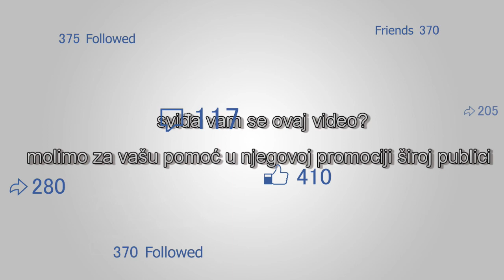Milton Friedman – Zakon o minimalnoj plaći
Nemoralno je reći da ljudima sa niskim kvalifikacijama nije dozvoljeno da rade.  Milton Friedman govori o efektima minimalne plaće, razbijajući mit da je to dobra stvar.